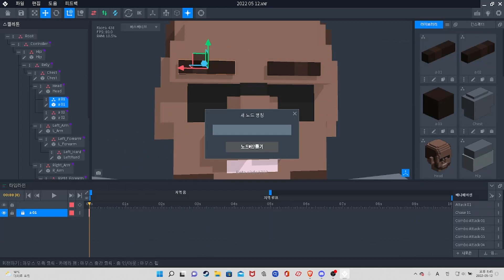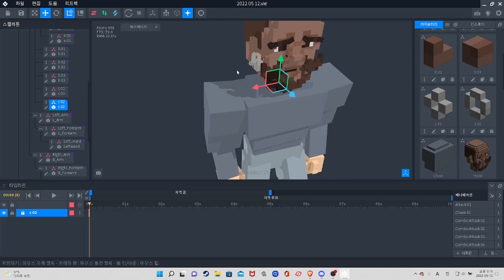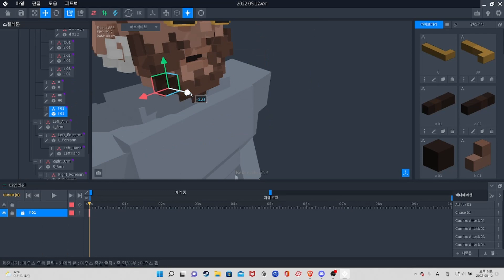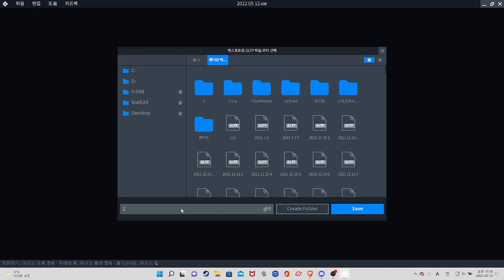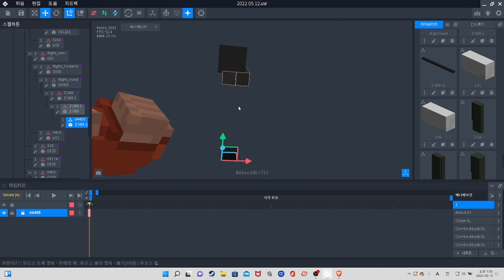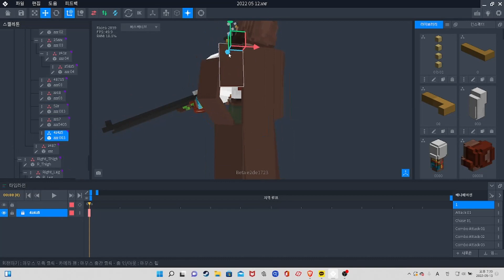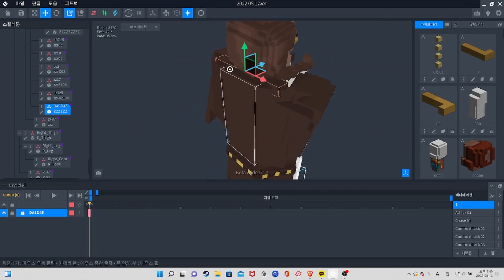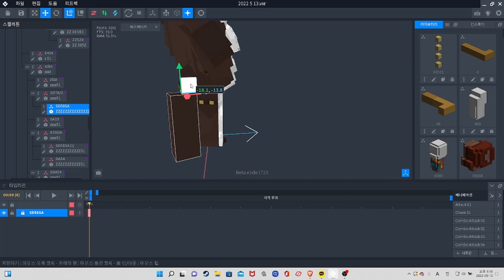Making Machina fan art with The Sandbox program Race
노래 2Get your free wristband for early-access to the limited card pack sale

Please credit the artists and link to this song.

Submit your demos to my label The Arcadium via LabelRadar

노래 3:Get your free wristband for early-access to the limited card pack sale

노래 4:et your free wristband for early-access to the limited card pack sale

Art by Kenji Gonzales
Animation by myself